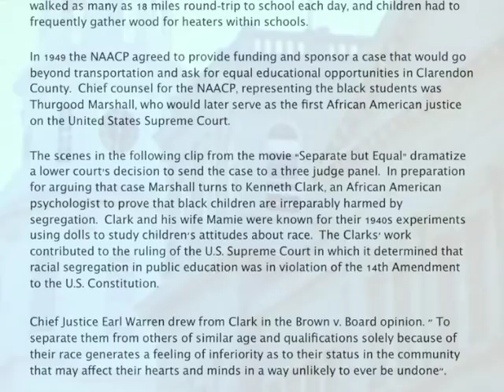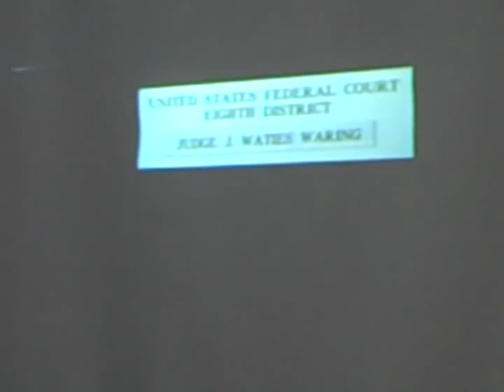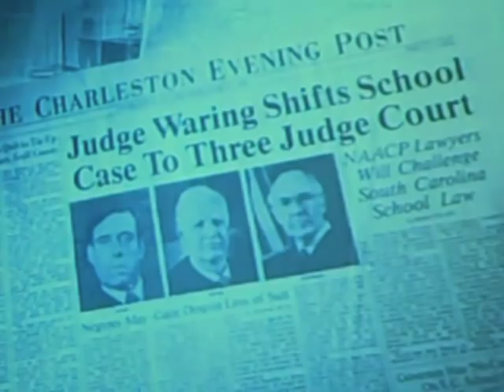Brown 1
Brown v Board (1954) the landmark Supreme Court decision that overturned Plessy v Ferguson (1896) was the focus of the 1991 movie "Separate but Equal."  This video takes clips from that film to dramatize key events of the story.  Here in Brown - 1 Thurgood Marshall, chief counsel for the NAACP goes before the lower court to explain that the practice of segregation violates the 14th Amendment to the Constitution.  In order to prove that segregation is injurious to black children, Marshall brings in Kenneth Clark, an African American psychologist.  Clark performs "the doll test" to help prove the destructive nature of segregation on black school children.  This segment shows Clark administering the test to black children of Clarendon County, South Carolina.